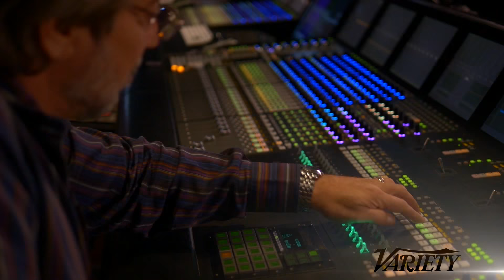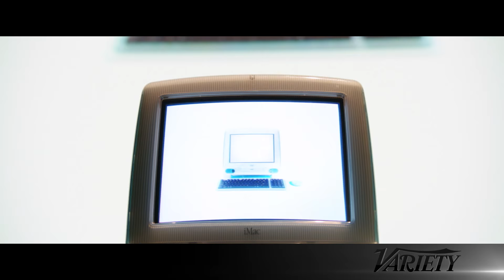Editing 'Steve Jobs' -­ Variety Artisans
When editor Elliot Graham read the script for “Steve Jobs,” he felt it read like an action movie, with the fights all done with words. But bringing the energy of screenwriter Aaron Sorkin’s verbal brawls to the screen isn’t always so easy. Graham joined Variety’s Tim Gray to reveal how he and director Danny Boyle kept Sorkin’s script sizzling.

Producer/Writer: David S. Cohen

Host: Tim Gray
Supervising Producer: Preston Northrop
Editor: Armando Aparicio
Camera: Preston Northrop, Armando Aparicio